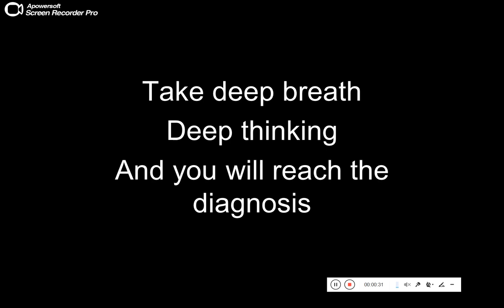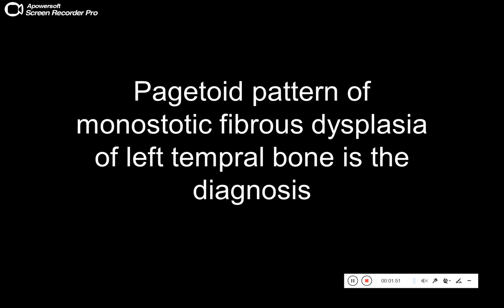Quiz 270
Fibrous dysplasia of temporal bone